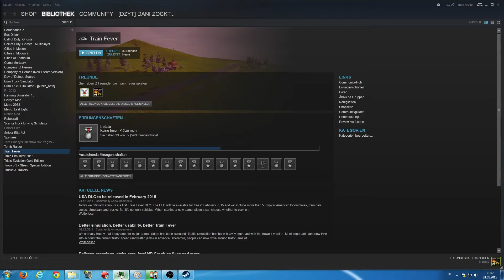Ungeplantes Ende! || Train Fever S3E36 Wirtschafts Simulator [1080p|60p]